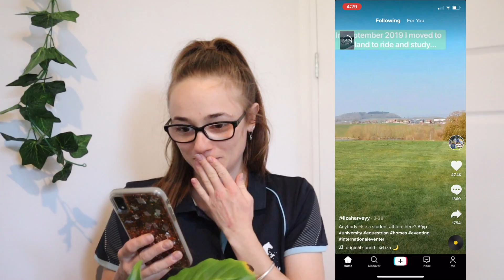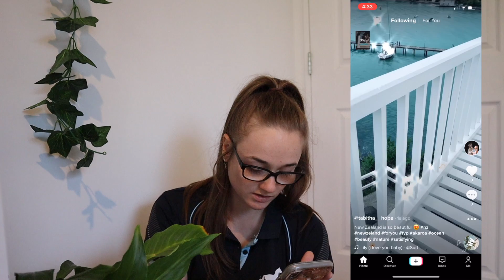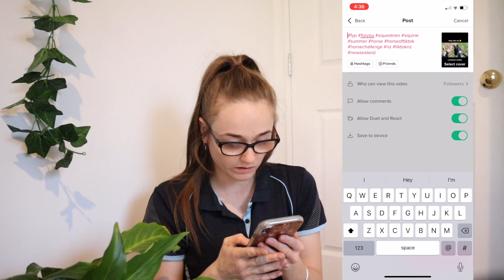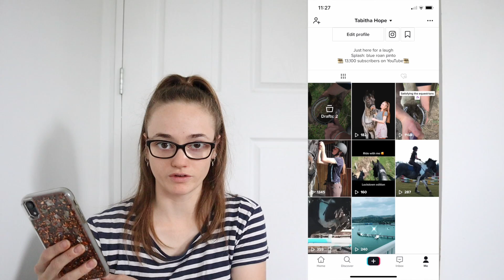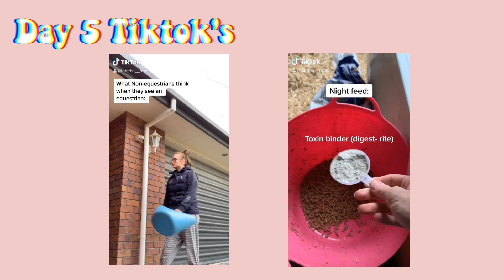TIKTOK FAMOUS in 5 days *trying to*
🌿 Open me 🌿

Hey everyone 😊 I am very blessed to live with my horses while in quarantine. I know there are a lot of people who are currently unable to see their horses, let alone ride so my thoughts go out to you 💕 This whole lockdown/quarantine thing can also be really draining on your mental & emotional health, so please be kind to yourself. Treat yourself to watching your favourite movie, or sleeping in, or painting your nails, or getting/making your favourite food or having a bubble bath! If you ever need to talk, Im always happy to listen and am only a message away 💙💙 Stay safe xxx
FAQ:
Q: What breed is Splash & what height is he?
A: 1/2 Stationbred, 7/16 thoroughbred, 1/16 Clydie & 15.1hh

Q: What do you study at uni?
A: I have a Bachelor of Arts degree majoring in Psychology

Q: What colour is Splash?
A: Blue Roan Pinto

A: New Zealand

A: Canon eos M50 with the Rode video micro, Canon G7X mark ii, Canon 1200D & sometimes iPhone XR